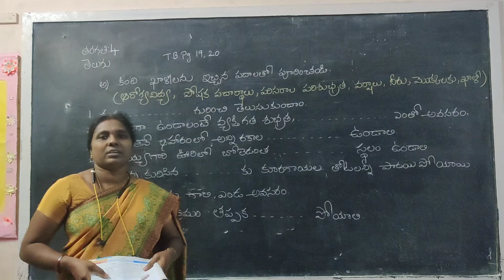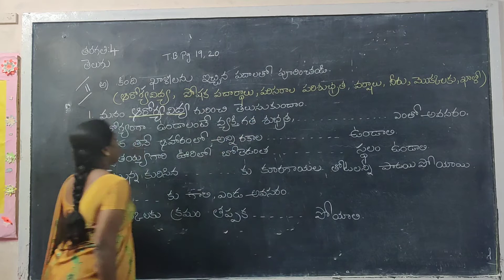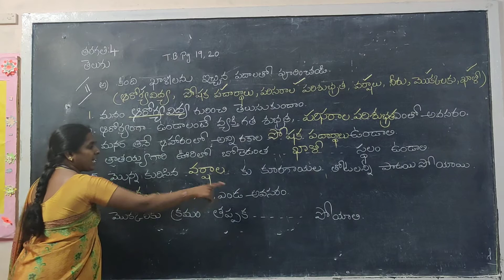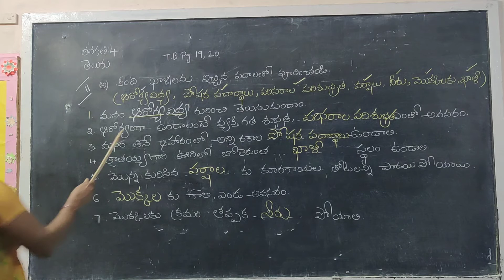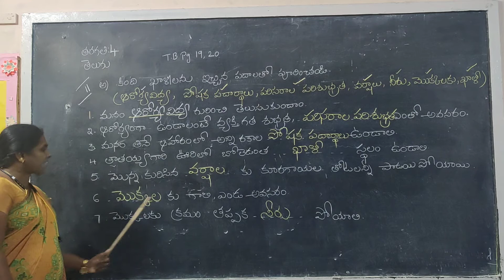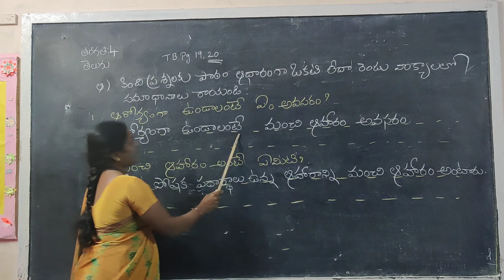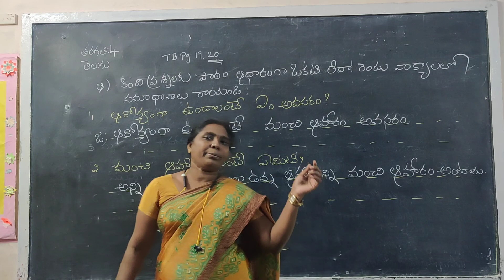16 October 2020(4)